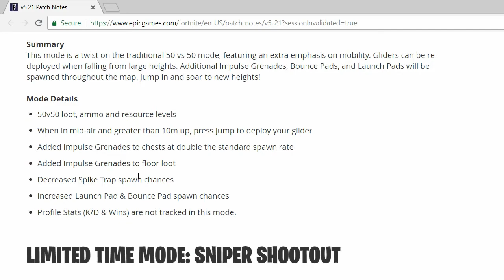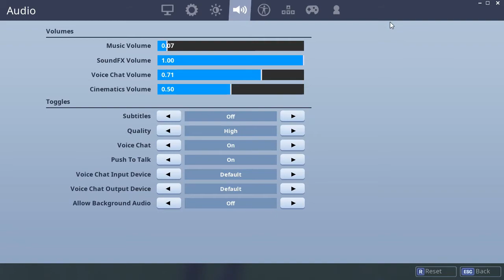Heavy sniper in game